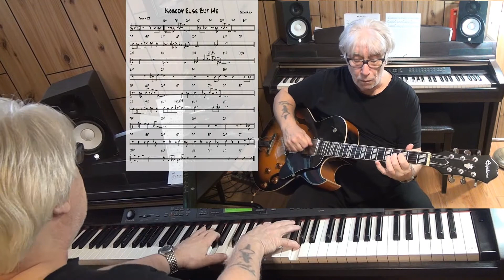Nobody Else But Me - Jazz guitar & piano cover ( Jerome Kern )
written Jerome Kern - improvisation guitar Epiphone ES-175 with Pick Up Gibson Classic 57 & piano Yamaha CLP 270